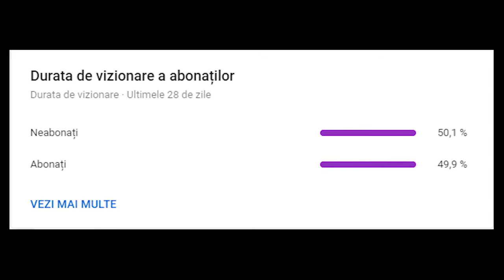Efecte la caterinca 1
acesta a fost videoclipul.
Noi ne vom vedea la videoclipul urmator.
PAAAAAAAAAAAAA.